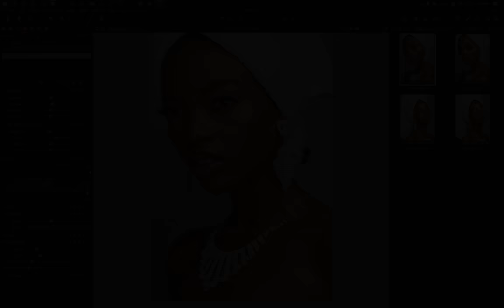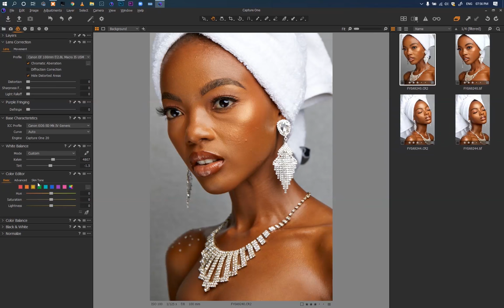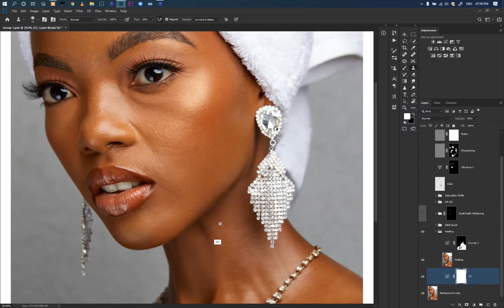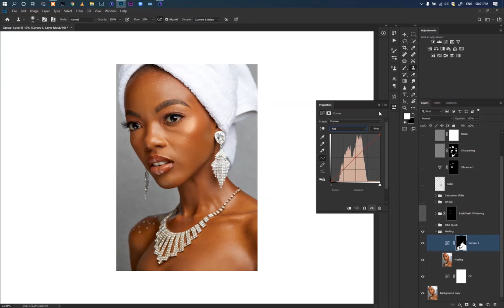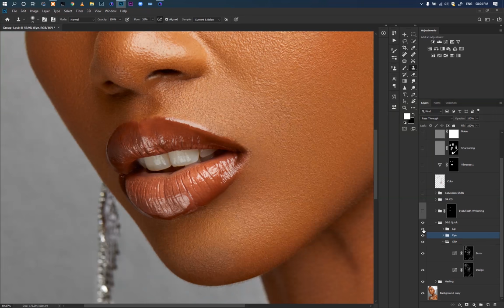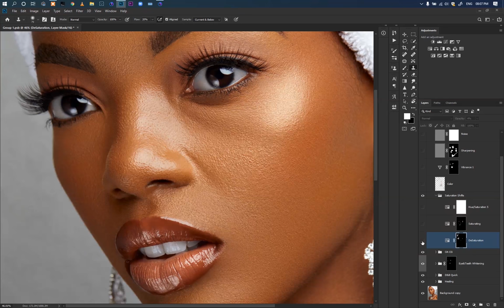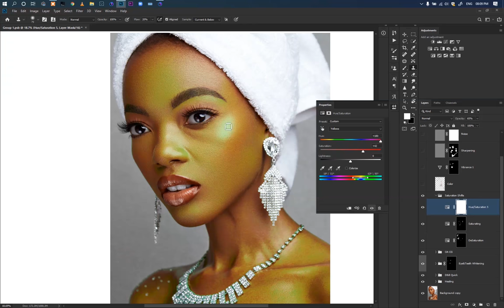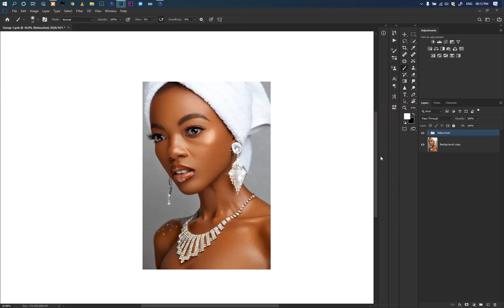Beauty Editorial Edit in Capture One Pro & Adobe Photoshop [BTE]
This video shows how I edited this trending picture on Instagram. Enjoy and learn something new.